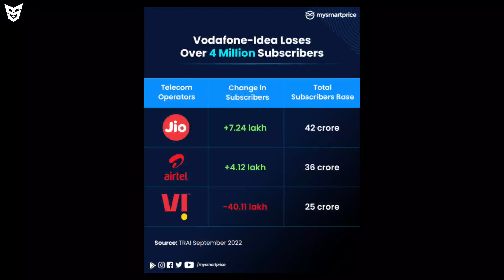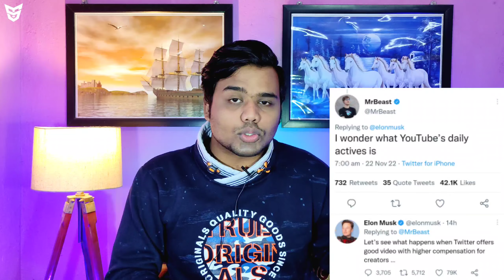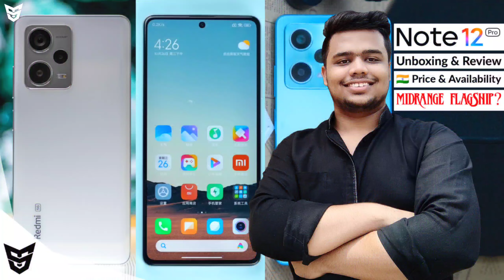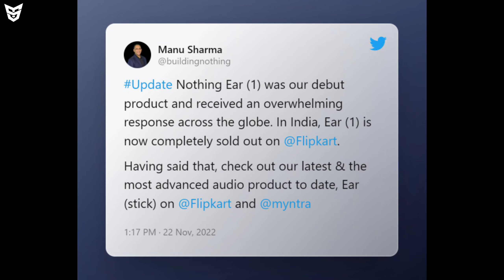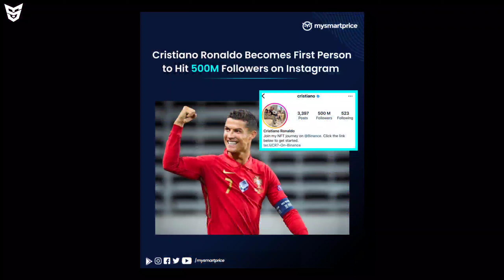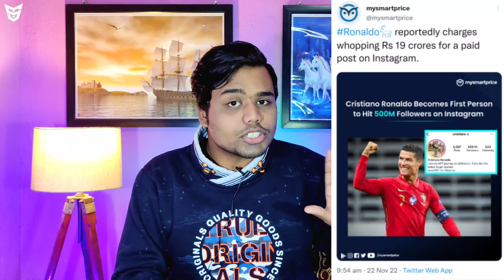Vivo X90 Series Launched | iQOO 11 Series Launch Date | Cristiano Ronaldo | Elon Musk | Vivo Pad 2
🟢 Timestamps
Jai Hind Jai Bharat 🇮🇳
0:00 iQOO 11 Series Launch Date Is Here 😌
0:33 Vi Bad News 🙄
0:49 Airtel Increased His Plan Price 😒
1:32 Twitter Monetization Features 😲
2:32 POCO X5 5G Indian Launch Is Near 😄
3:00 Galaxy A23 5G Launched 🙄
3:39 Nothing Bad News 😠
4:11 Galaxy Tab S8 FE Not So Far Away 🤩
4:43 Vivo X90 And Vivo X90 Pro With Vivo X90 Pro Plus Launched 🥶
6:28 Fake Reviews On ECommerce Websites 🙄
7:38 Cristiano Ronaldo Instagram Fees 🤯
8:14 Realme 10 Pro Plus Hardware Information 😎
8:38 Galaxy S23 Series With Overclocked 8 Gen 2 🥶
9:28 Vivo TWS 3 And Vivo TWS 3 Pro Launched 😏
9:45 Vivo Pad Purple Colour Launched 😔
10:20 Elon Musk Hiring Employees 😳
10:31 OnePlus Buds 2 Pro Launch Soon In India 😮
11:13 End Screen Videos!

Redmi K60 Renders | OnePlus 11R Specs | iQOO Neo 7s & Neo 7 SE | Nothing Phone 1 Price | Oppo Reno 9

Realme 10 Pro Unboxing And Review With Indian Price And Availability | Don't Buy Realme 10 Pro 5G?

Oppo Reno 9 Pro+ | iQOO Neo 7 SE Renders | Realme GT Neo 5 | Xiaomi 14 Series | Elon Musk | Vivo X90

Realme 10 Pro Plus Unboxing And Review With Indian Price And Availability Specifications Pros & Cons

Realme 10 Pro+ & 10 Pro Launched | Vivo X90 Specs | iQOO 11 Pro In 🇮🇳 | MIUI 14 | Oppo Reno9 Series